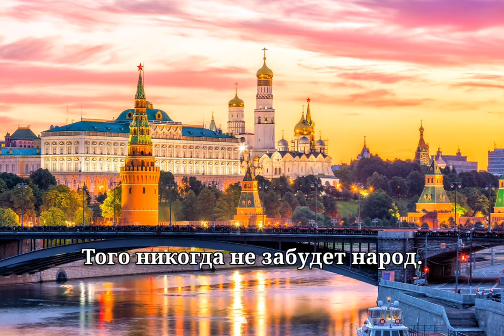Russian Patriotic Song “Славься” (Slavʼsya)